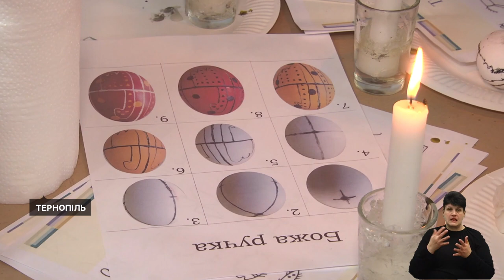Нагороди загиблим бійцям, як працює гуманітарний штаб? І 07.04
50 нагород військовим  "За мужність" посмертно отримали їхні родини з Тернопільщини.

У Копичинецькому волонтерському штабі збирають допомогу переселенцям та військовим, облаштували громадську пральню та коворкінг-центр.